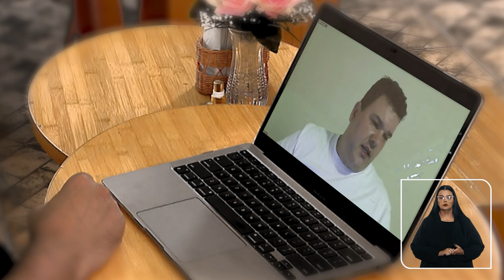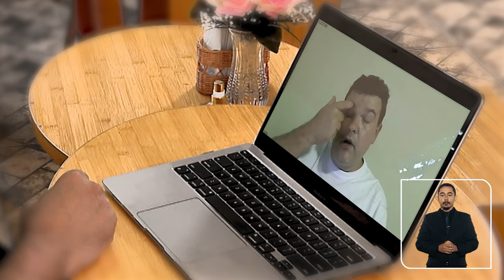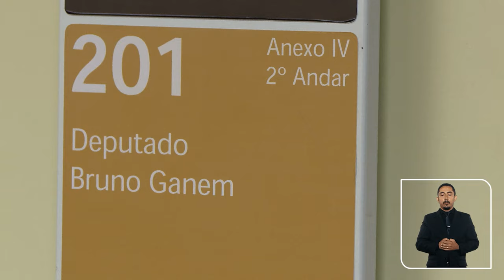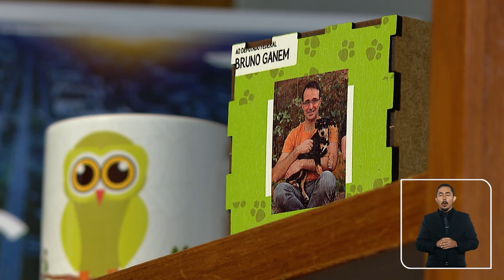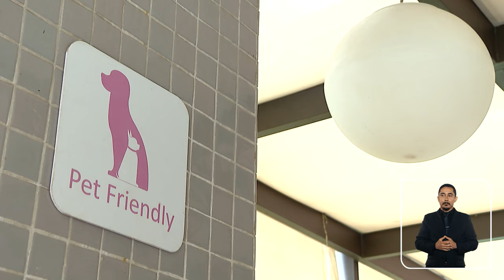Último Recurso se rende aos pets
A quarta temporada do programa começa com a história da Kimi, uma cadela da raça yorkshire que recebeu tanto amor ao ponto de os tutores disputarem a companhia dela na Justiça. O caso foi apreciado pela Quarta Turma do Superior Tribunal de Justiça (STJ). No julgamento do recurso especial, os ministros mantiveram a decisão do Tribunal de Justiça de São Paulo (TJSP) que estabeleceu regime de visitas para que o ex-companheiro pudesse conviver com a cadela adquirida durante o relacionamento, e que ficou com a mulher depois da separação. Esse foi o primeiro caso julgado sobre o tema no âmbito do STJ.
O relator do recurso, ministro Luis Felipe Salomão, destacou a importância de considerar o vínculo afetivo entre as pessoas e os animais de estimação, sem, no entanto, atribuir aos animais a condição de sujeitos de direito. E essa importância de vínculo foi destacada por profissionais ouvidos no programa e por personagens com histórias semelhantes ao caso da Kimi.
O programa
O Último Recurso é inspirado em programas internacionais, com linguagem visual moderna e cenário virtual que se funde com as histórias apresentadas. Foi pensado para estudantes do direito, advogados, interessados em assuntos jurídicos e, claro, para o cidadão em geral.
Produzido pela Coordenadoria de TV e Rádio do Tribunal (CRTV), estreia na TV Justiça, quinta-feira, 15 de agosto, às 11h, mas você pode acompanhar, também, pelo canal do STJ no YouTube.